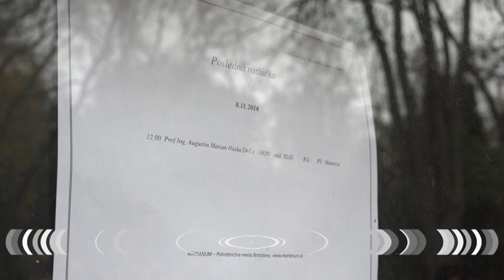Na Húskovom pohrebe Mečiar, Gašparovič a Poór